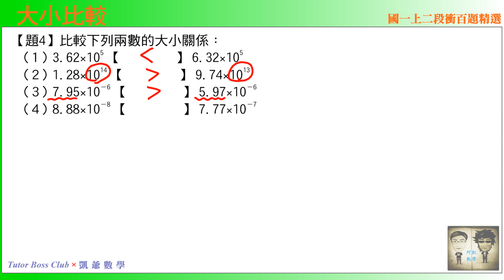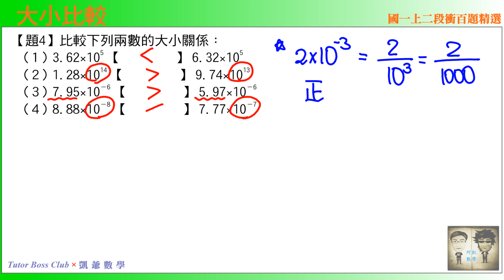國一上二段 段衝精選 題4 科學記號大小比較 TBCx凱爺數學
【標題】國一上二段 段衝精選 題12 天文單位運算(滷肉飯思考) TBCx凱爺數學